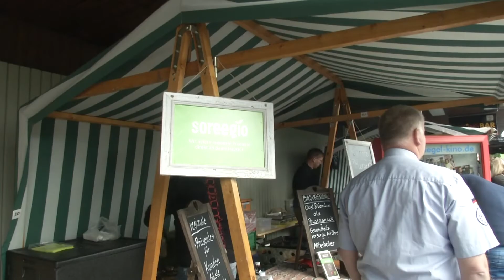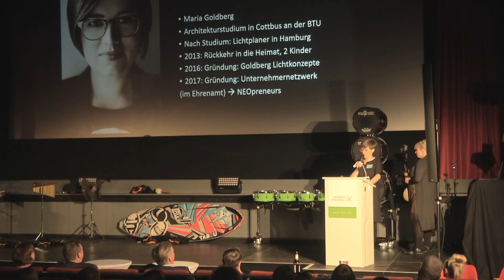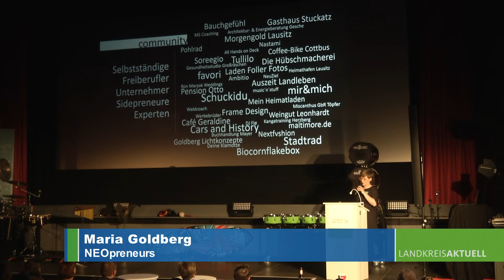Fest der Regionen 2019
Das Fest der Regionen 2019 fand im Kino "Weltspiegel" in der Sängerstadt Finsterwalde statt und stand ganz im Zeichen der "NEOpreneurs".